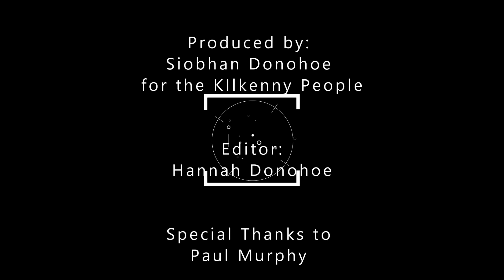The Pink Couch - Day in the Life with Paul Murphy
An officer and a gentleman! Four star Senior Hurler and Lieutenant Paul Murphy needs no introduction here in Kilkenny. I caught up with our local hero to chat about his recent overseas trip in South Lebanon.